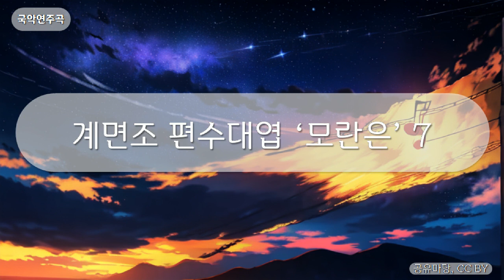국악연주곡 - 계면조 편수대엽 ‘모란은’ 7